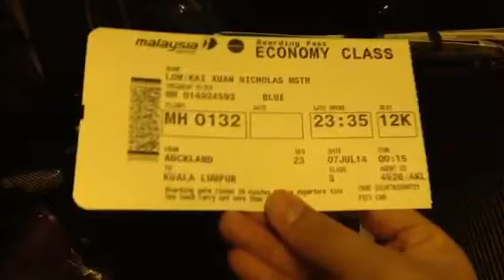Malaysia Airlines MH132 AKL - KUL (1/9)